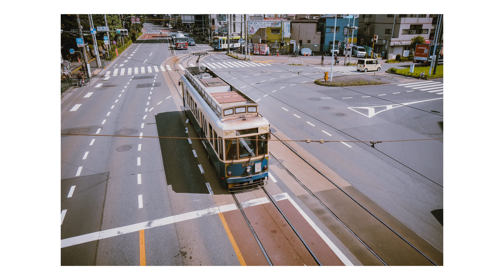Tokyo Tram District to Hydrangea Alley | Japan Travel Vlog | Tokyo Street Photography w/ Fujifilm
I went to Oji, Tokyo. And I walked around there and took photographs with Fujifilm X-T3 and XF18-55mm. The Oji area has a long history of paper manufacturing. Eiichi Shibusawa is a leading person in this industry. He was the subject of a national TV drama in Japan. The district is also famous for having the lowest mountain in Tokyo and for being a great spot for tram photography.

Gears:
Camera: Fujifilm X-T3
Lens: XF18-55mm F2.8-4 R LM OIS
Camera for POV: GoPro HERO9 and Media Mod for GoPro HERO9

Subdue Oh Sea by Philip Daniel Zach Artlist
Moon---instrumental-version by Space Doves Artlist